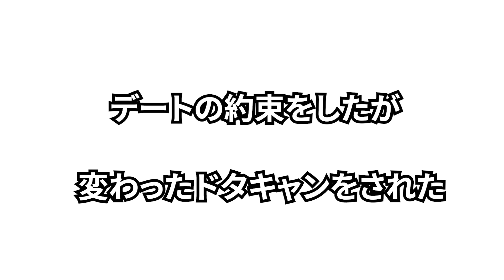【マッチングアプリ】デートをドタキャンされた【恋愛】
結局ドタキャンされましたがしかたない！